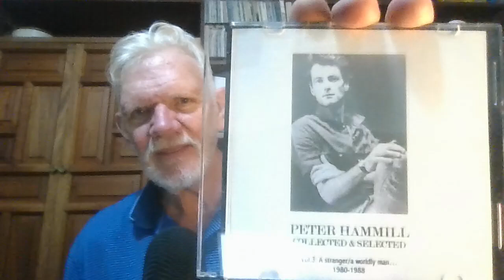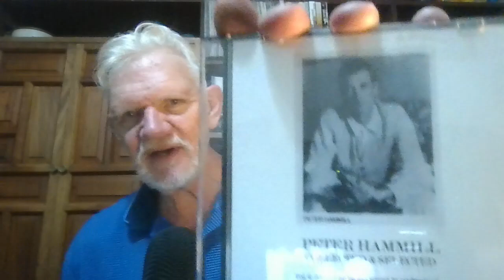133 Favorite Artists #115